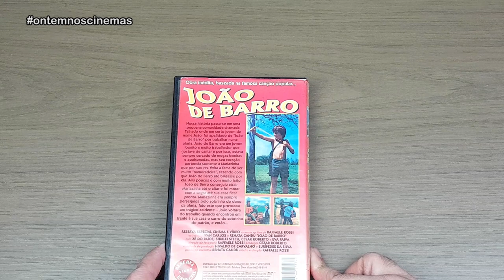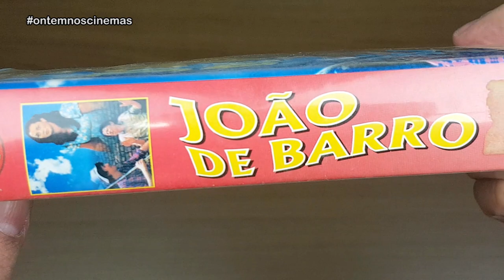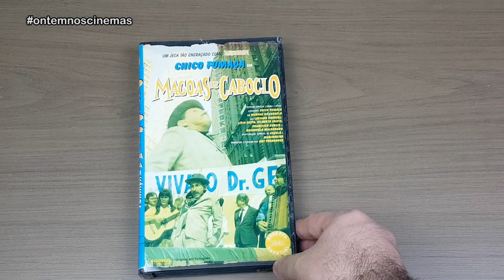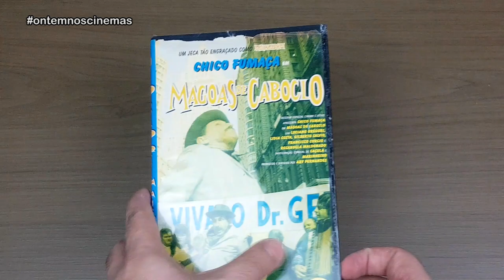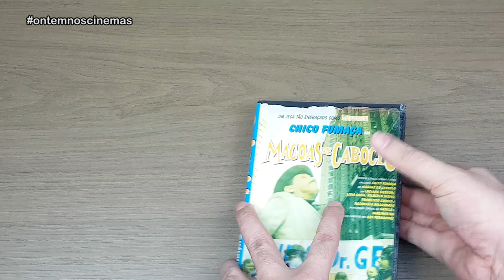UNBOXING 3 VHS BRASILEIROS - CINEMA CAIPIRA | Compra com Mourão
O cinema brasileiro caipira chegando na coleção em três fitas VHS lançadas pela saudosa Reserva Especial Vídeo! Três grandes sucessos dos anos 70 que mostram um pouco de nossa cultura com muita comédia e música.

shorturl.at/ewCNP

Imagens: Reserva Especial Vídeo

Músicas: Over Time (Vibe Tracks) • Venice Beach (Topher Mohr & Alex Elena) • Chocolate Cookie Jam (An Jone) • Birdseye Blues (Chris Haugen) • In the Sweet By and By (Zachariah Hickman) • Dusty Rhymes (Freedom Trail Studio)